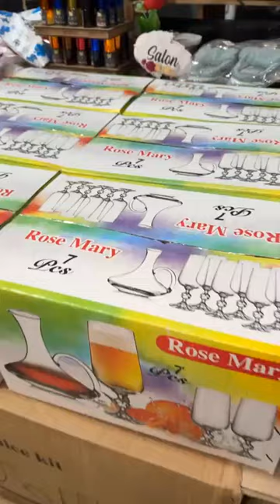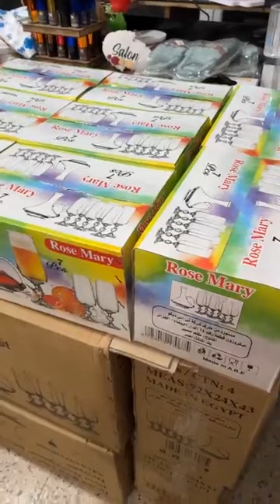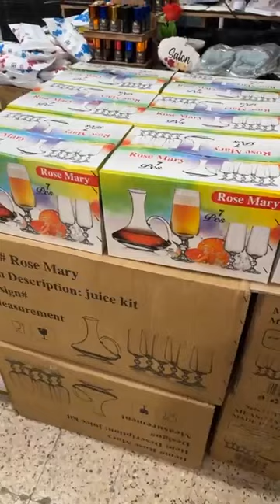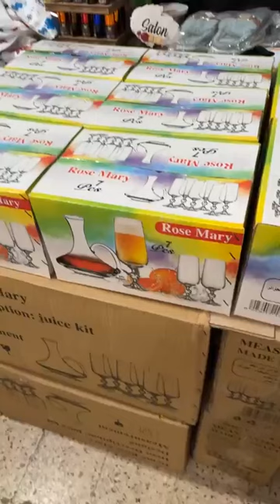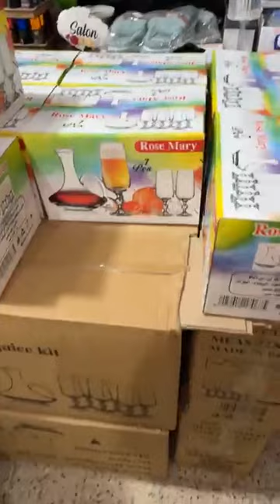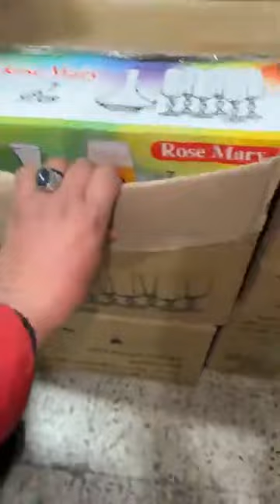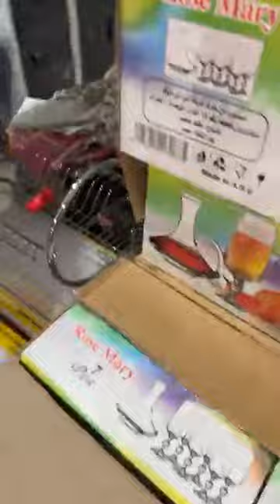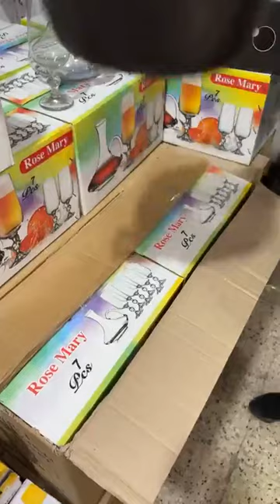جديد الأواني المنزلية عند محل الامبراطور 😍 أسعار تنافسية 😲تجهيزات_رمضان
محلات  الامبراطور الأواني المنزلية
محل الامبراطور للأواني المنزلية ولاية سطيف المعبودة فوق مسجد السبطين
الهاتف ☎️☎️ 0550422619